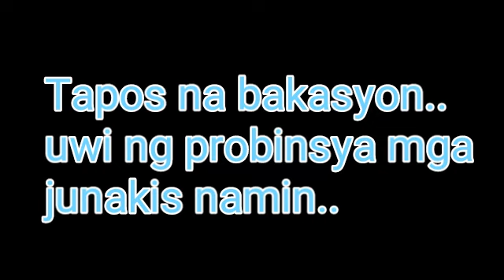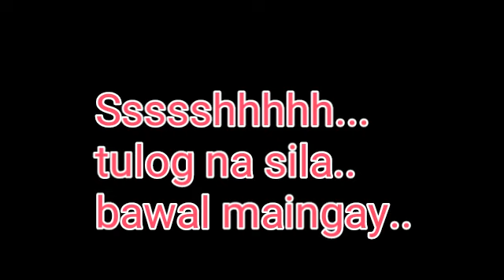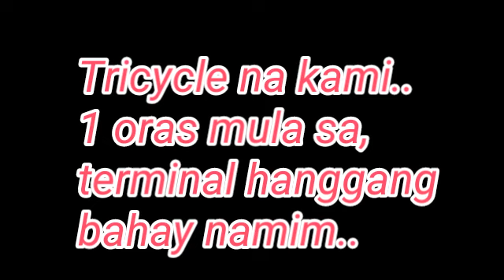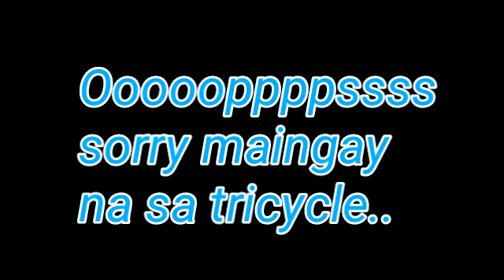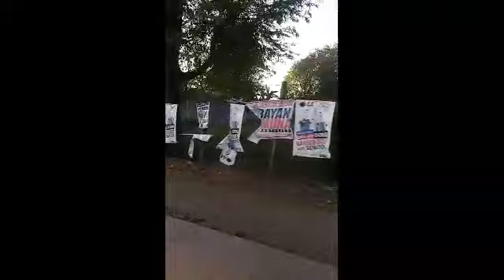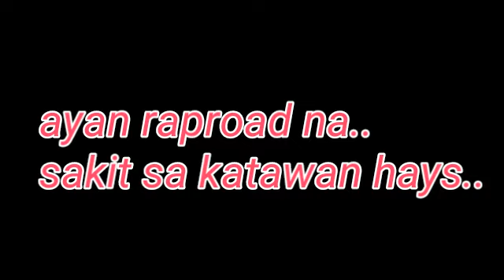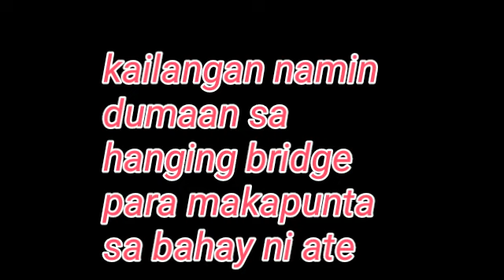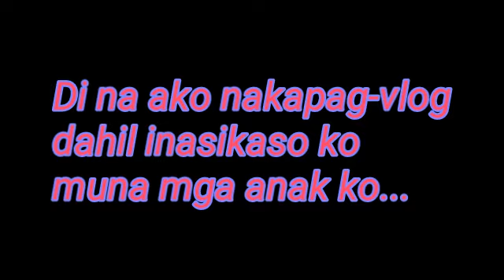back to school#back to province na ulit mga anak namin..